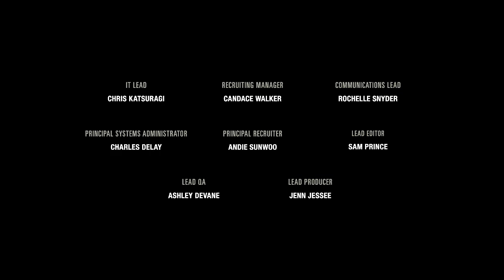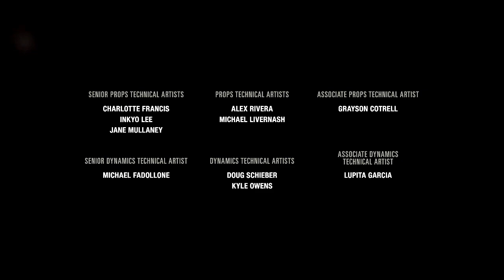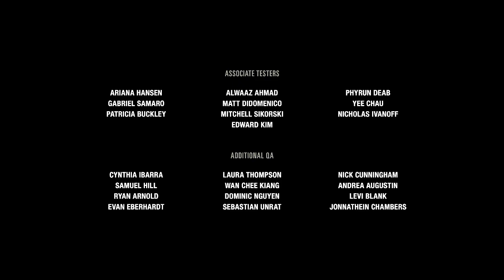THE LAST OF US PART 1 || THE ENDING || JOEL AND ELLIE GOES OFF TO TOMMY!!!!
HEY GUYS THE MOST AWAITED SERIES  OF MY WHOLE GAMING CAREER CAME THE LAST OF US IS HERE INFRONT OF YOU ALL GUYS PLEASE SHOWER TONS AND TONS OF LIKE VIEWS SUBSCRIBERS GUYS I WAS SOO EXCITED TO PLAY THIS AND IT IS FINALLY HERE
THE PART 12 IS OUT GUYS!

PC SPECS
ASUS TUF DASH F15
1TB SSD
16GB RAM
240HZ DISPLAY

THUMBNAIL:
ANUSHKA DAWANDE

GRAPHICS QUALITY :
LOW

GUYS UNTIL AND UNLESS THIS VIDEO GETS OVER 100 VIEWS THE NEXT PART WON'T COME SO MAKE SURE TO SHARE IT WITH YOUR FRIENDS GUYS AND I AM DAMN SURE THIS VIDEO WILL REACH ALL THE HEIGHTS!!